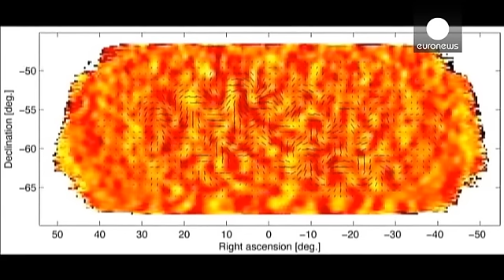Big Bang: A prova que faltava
O Big Bang já não é só uma teoria. Os cientistas têm agora uma prova da grande explosão que deu origem ao Universo.

O telescópio instalado no Polo Sul conseguiu captar as chamadas ondas gravitacionais primordiais, de que Einstein já falava na teoria da relatividade, reforçadas pela teoria do Big Bang elaborada em 1979 por Alan Guth.

"Esta descoberta é o elo que faltava, era algo que sabíamos que estava lá algures, mas não tínhamos a certeza e andávamos à procura das provas há duas décadas. Não...